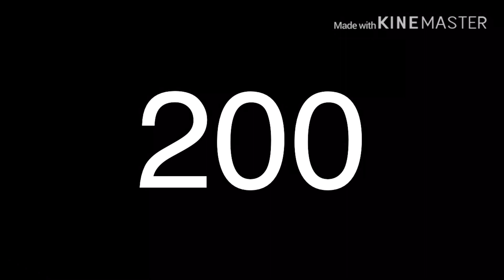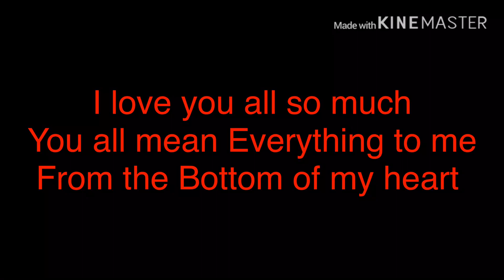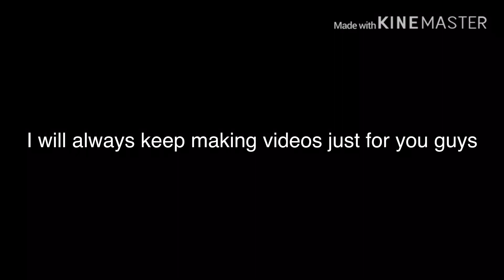2,000 SUBSCRIBERS !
Song used in video : Calamari inkantation
Artist : Squid sisters
Nintendo
( Please Don’t Copyright this )